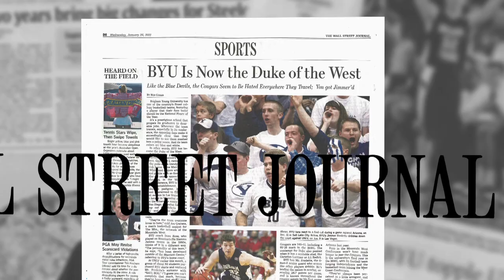BYU Basketball - Amazing - Teaser Trailer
Teaser trailer for the upcoming feature documentary chronicling BYU's historic 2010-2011 basketball season. Coach Dave Rose leads All American and Player of the year Jimmer Fredette, Jackson Emery and a spectacular Cougar team to the Sweet 16 for the first time in 30 years.

To order use this link,

2 disc DVD
45 minute documentary and extra features including full length interviews
$11.99 (+S/H) during presale - June 23-Aug.1
$14.99 (+S/H) after Aug. 1

Produced by BYU Athletics and Canasian Media
Directed by Jonathan Howe